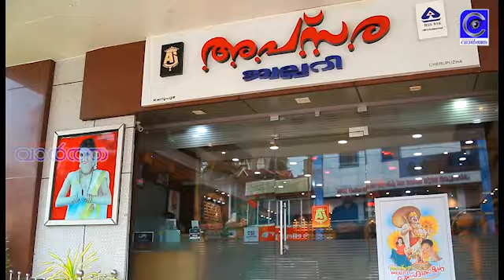അക്ഷരശ്ലോകസദസ്സ് ... ചെറുപുഴ ശ്രീധർമ്മശാസ്താ അക്ഷര ശ്ലോക സമിതി അവതരിപ്പിച്ചത്